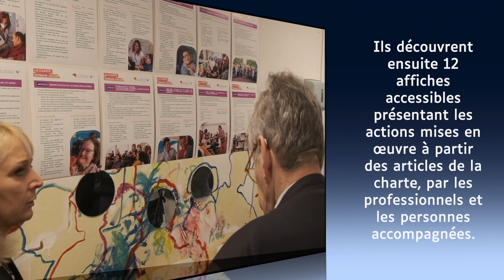MAS Le Hameau | Inauguration de la charte Romain Jacob